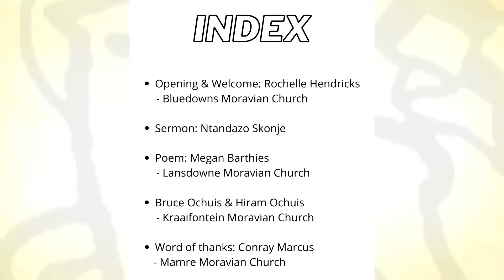MYN 6th Sunday After Trinity Video 2022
Blessed Day MYN Family!

Enjoy your Sunday! Have faith in your heart and courage to fulfill all your dreams.
Let God present you laughter, happiness, mercy, and peace not only on this Sunday but on every day of your life.
May the Lord give you the necessary support to handle what you think is unmanageable today. Start a new life this Sunday.
God bless you! May you never know disappointment, sadness, grief, and trouble. Be happy!
Happy Sunday! If you are happy today, share this joy with the Lord, if you are sad, find strength in God, and remember that He is always in your heart.
Do not let Sunday be taken from you. Find strength in the Lord, and give your anxieties unto Him.
May time spent with the Lord today bring you much peace and comfort.

Love, Light & Healing
MYN team!